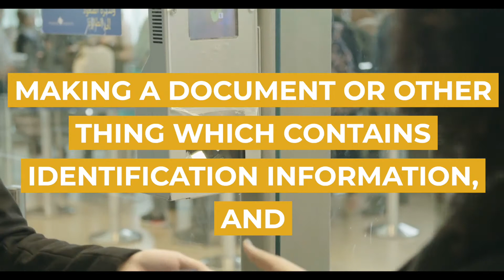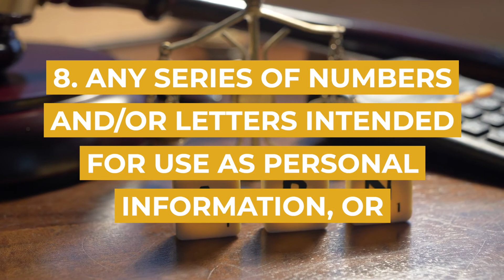Possessing Equipment to Generate Identification Information | Sydney Criminal Lawyers®